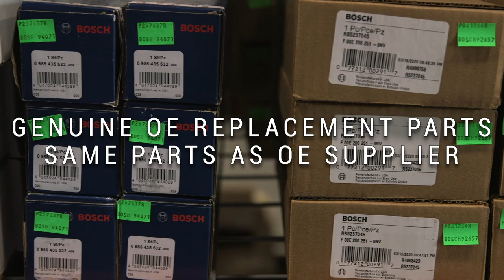Diesel Fuel Injection Pumps - Inline and Rotary from HHP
Need to replace your fuel pump on your tractor or combine?  HHP has your farm equipment covered to get you back in the fields!  All major OEM applications are available and can be shipped directly to your farm or dealership.